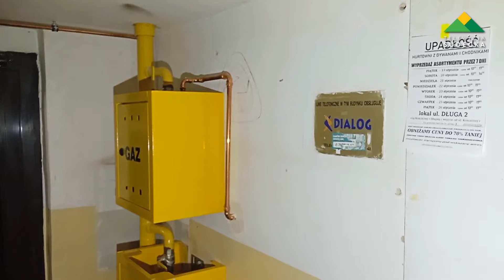Dzierżoniów, interwencja służb do wycieku gazu na Błękitnym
24 stycznia około godziny 21:00,  dyżurny stanowiska kierowania PSP w Dzierżoniowie otrzymał zgłoszenie o wyczuwalnym zapachu gazu w jednej z klatek bloku nr 18 na osiedlu Błękitnym w Dzierżoniowie. Natychmiast zostały zadysponowane zastępy: PSP Dzierżoniów, OSP Mościsko i Tuszyn. Na miejscu okazało się że we wskazanej klatce schodowej mierniki strażaków nie wskazują gazu, co potwierdziło  przybyłe pogotowie gazowe, po sprawdzeniu całej instalacji gazowej.